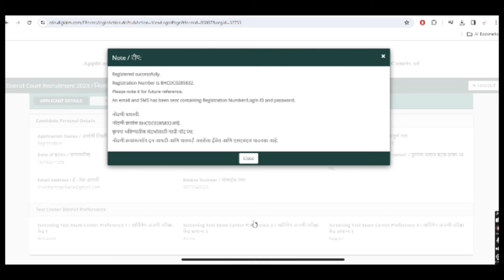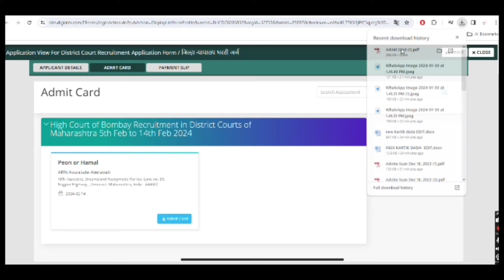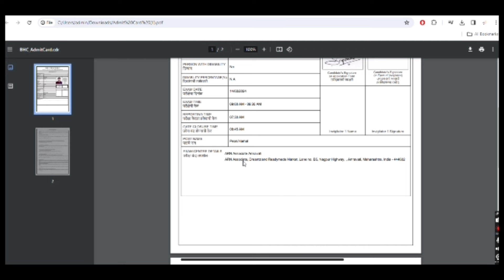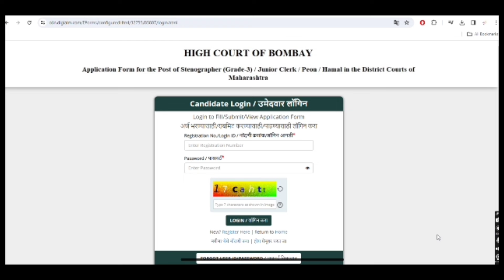जिल्हा न्यायालय प्रवेशपत्र I District High Court 2023 Hall Ticket Download I Hall Ticket High Court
जिल्हा न्यायालय भरती अपडेट I District High Court 2023 Update I High Court Update
जिल्हा न्यायालय भरती अपडेट I संभाव्य वेळापत्रक जाहिर I High Court Exam Date
District Court Bharti 2023 I महाराष्ट्रातील जिल्हा न्यायालयात मेगा भरती I Court Vacancy 2023

 Maharashtra District Court Recruitment 2023 (District Court Bharti 2023/Jilha Nyayalay Bharti) Stenographer
Junior Clerk
Peon Posts